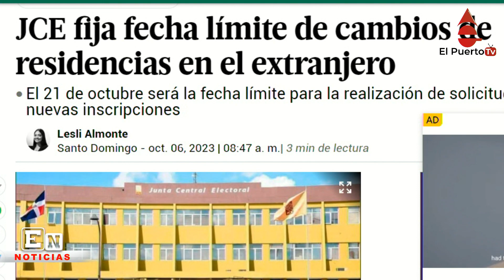En dos semanas vence plazo para cambio de dirección e inscripción en padrón electoral